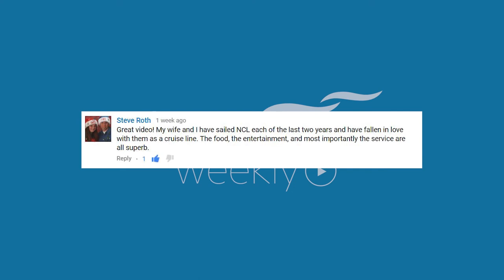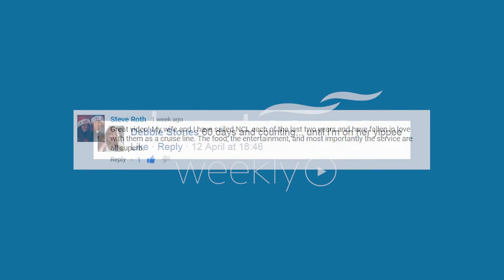Cruising for Nature Lovers | Planet Cruise Weekly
Did you know it is now easier than ever to get up close and personal with nature from the comfort of a cruise? Well you can and this week on Planet Cruise Weekly we talk you through how and what you can see.